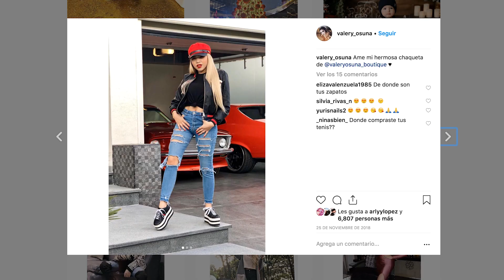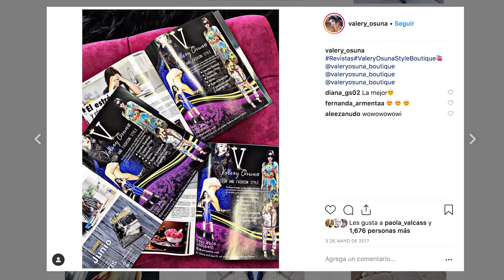El gusto por la moda se lo debo a mi mamá: Valery Osuna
*Le gusta asesorar a sus clientes

*Le es muy difícil vestir sencillo

Desde que era una niña a Valary su mamá la empezó a vestir a la moda, hoy en día para la influencer de las redes sociales, se le hace muy difícil traer una ropa sencilla.

“Mi mamá siempre me vestía para resaltar y yo me quede así, por más que me quiero ver sencilla me siento incómoda, siento que no soy yo, no es el plan se resaltar, así me siento segura”.

Para Valery Osuna su mejor ejemplo es su mamá porque ella le ha enseñado lo que es ahora, una gran asesora en combinación de ropa en su boutique.